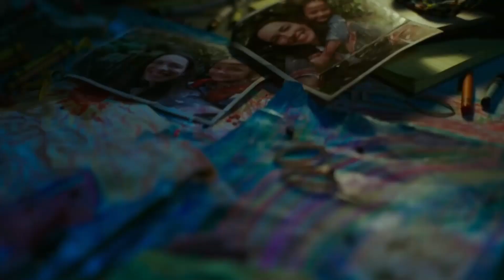Godzilla and Kong Are Both Winners in the Film's Early Reviews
After the first wave of reviews, Godzilla vs. Kong currently holds a solid Rotten Tomato score.